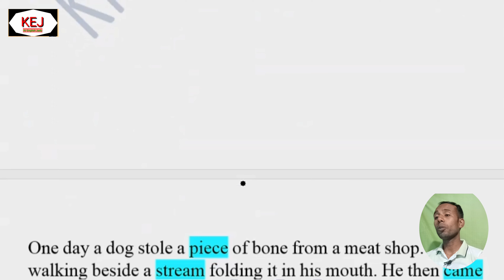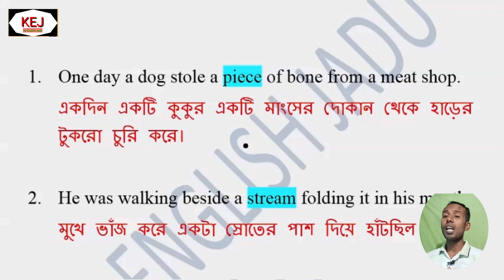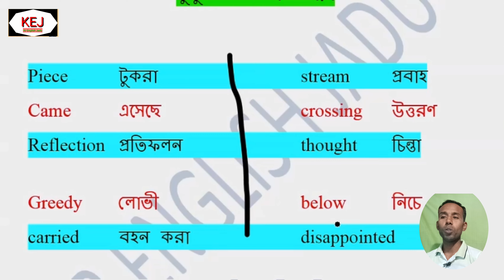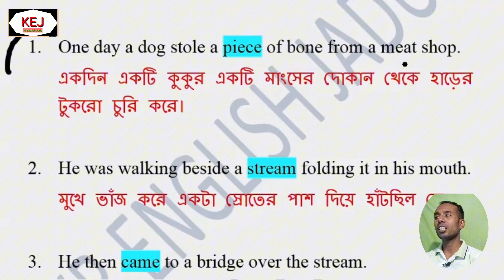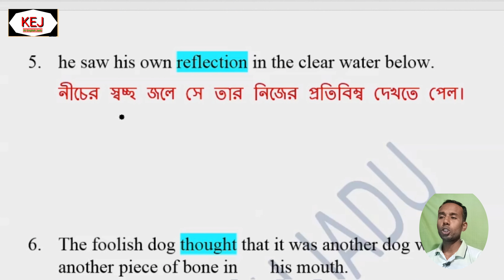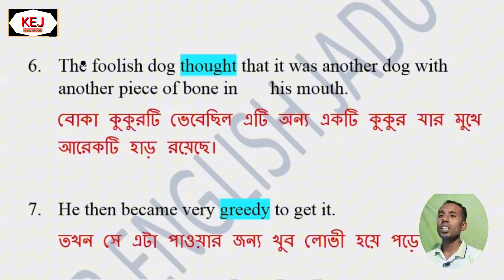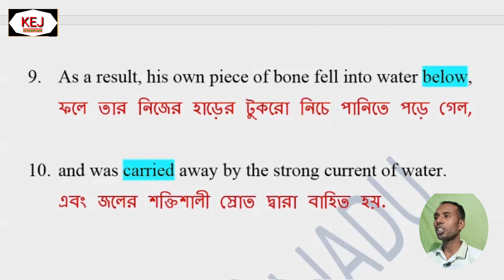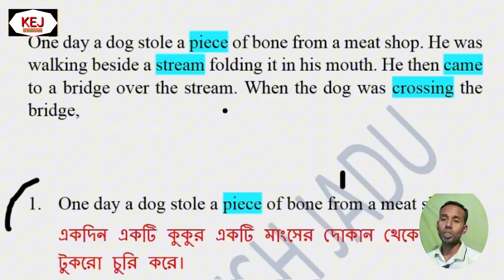lion and the hare story in english | lion and rabbit story in english to Bangla| Class 6-10-12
the lion and the hare
the lion and the rabbit question answer
the lion and the rabbit story summary in english
the lion and the hare story writing in english

Facebook page--- Kr English jadu,
Tiktok channell--- kr English jadu
(second youtube channel )--ks English smart